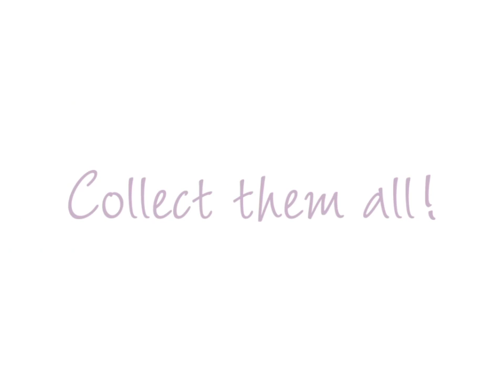Favourite Ingredient Cooking Series for iPad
There are some ingredients which you can never have enough of. They continue to surprise and inspire, and just a glimpse of them on the supermarket shelves already has you wanting to take them home and prepare a delicious, healthy meal. These are the stars of Cooking with Passion: a series that pays homage to our Favourite Ingredients. Each app focuses on one ingredient, contains beautiful HD photos in portrait and landscape and 40 easy to prepare recipes. From snacks to main courses, from all corners of the globe, these apps will positively inspire you to discover the diversity within. Favourite Ingredient is available in a Tomato, Spinach, Lime, Tuna, Salmon, Egg, Potato, Prawn, Garlic and Pepper edition. Only $1,99: collect them all!